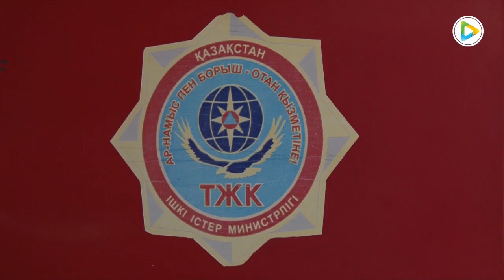Адам өміріне араша болған өрт сөндірушілер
Жоғары жауапкершілік пен нағыз батырлықты талап ететін мамандықтардың бірі – өрт сөндірушілер. Дәл осы сала қызметкерлері өз өмірлерін қатерге тігіп, адам өміріне араша болады. Бұл тұрғыда қаламызда өткен аптада орын алған өрт жағдайындағы жергілікті құтқарушылардың қызметі мақтауға тұрарлық.

Ағымдағы жылдың 7 наурыз күні орын алған қайғылы жағдай әрбір степногорлықты бей-жай қалдырмады. 9 ықшам аудан 26-шы үй 16-шы пәтерде болған өрт барысында азаматтық қорғау гарнизонының қызметкерлері жүйелі түрде жұмыс атқарып, адамдардың өмірін аман сақтап қалуға ат салысқан. Осылай деп мәлімдеген жергілікті төтенше жағдайлар басқармасы баспасөз қызметіқайғылы жағдай турасындағы ақпарат Степногорск қ. №16 мамандандырылған өрт сөндіру бөлімінің байланыс пунктісіне 2019 жыл 7 наурыз күні 17 сағат 51 минут уақытында пәтерден қалың түтін шығып жатқаны туралы телефон хабарламасы келіп түскенін мәлімдеуде. Оқиға орнына 7 минут ішінде келіп жеткен Степногорск қ. 16-МӨСБ бастығы азаматтық қорғау капитаны Ә.Ғ. Мұхамединнің басшылығымен 3 техника бірлігі және жеке құрамның 10 қызметкерлері көмек көрсеткен.
Сонымен бірге барлық жеке құрам үйдің алдыңғы бөлігінен құтқаруға, эвакуациялауға және өртті сөндіруге жұмылдырылғандықтан, өрт сөндіру бастығы Әділ Мұхамедин 2-ші қабатқа шабуыл сатысы арқылы еніп, қарт әйелді құтқарған.
Өрт сөндіру барысында 35 адам эвакуацияланған, оның ішінде: 8-і бала. Сонымен қатар 6 адам құтқарылып, соның ішінде құтқарушылар келгенге дейін жанып жатқан пәтерден 3 баланы көршісі тілсіз жаудан аман алып қалған.
Өрт салдарынан бүтін бір отбасы зардап шегіп, үй ішіндегі заттар, киім-кешектер күлге айналып, құжаттар да жанып кеткен. Бүгінде үй иесі Галина Бектасова осының бәрін қайта қалпына келтіруде. Осы ретте степногорлықтар қайғылы жағдайда душар болған отбасына қолынан келгенше көмектерін аямаса керек.
Айта кеткен жөн, мамандардың ақпаратына сай, өрттің шығуына отты абайсыз қолдану сеп болуы мүмкін. Осы ретте, арнайы өрт зертханасы шақыртылып, тілсіз жаудың себептері анықталуда.